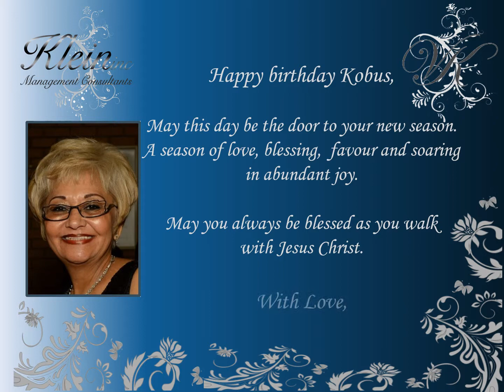Happy Birthday Kobus